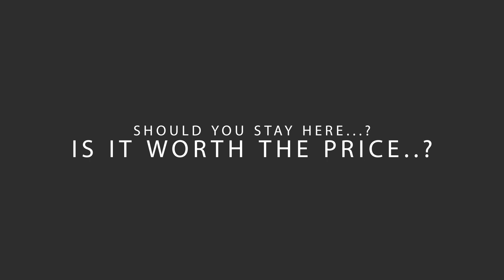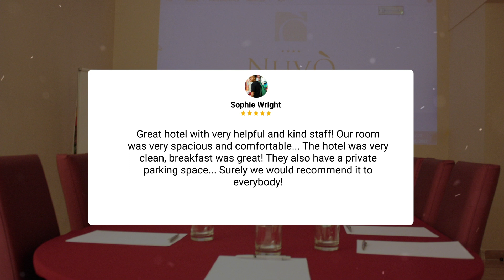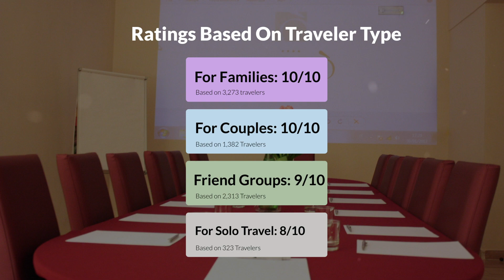Hotel Nuvò Naples Review - Should You Stay At This Hotel?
In this video, we reviewed the Hotel Nuvò Naples based on its price, quality, value for money, and more. We also gave it ratings based on the travel type and more.

Additionally, we'll provide you with insights into the nearby attractions and activities that you can enjoy during your stay at Hotel Nuvò Naples. Whether it's exploring the local culture, sightseeing, or shopping, we've got you covered.